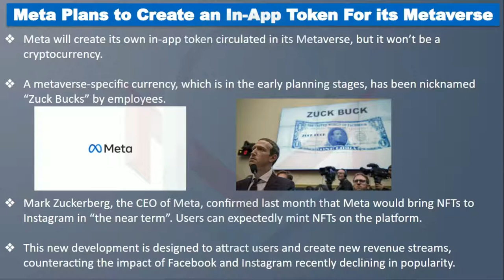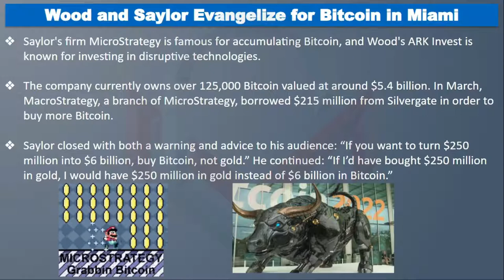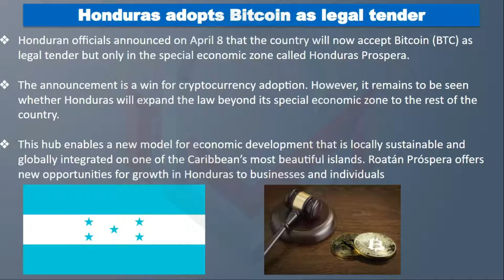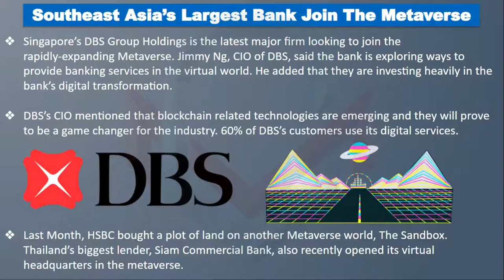Daily Crypto News| Miami's Bitcoin tender | Meta Token | Honduras Bitcoin legal tender (Tamil)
In this video, Crypto regulations in several countries & major intuitions involvement are captured.
Welcome back to Cryptech Maestros!!!
Any videos or images in this video has been used only to convey messages to the viewers. I don't intend to infringe the copyright of anyone.